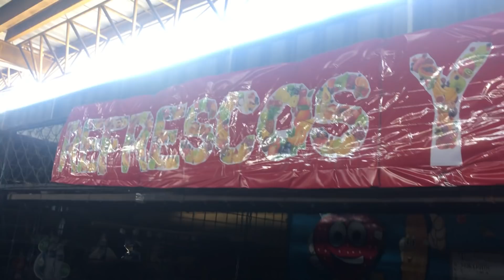NO PODRAN CREER LO QUE LE PASO A FLORENCIO😱👀